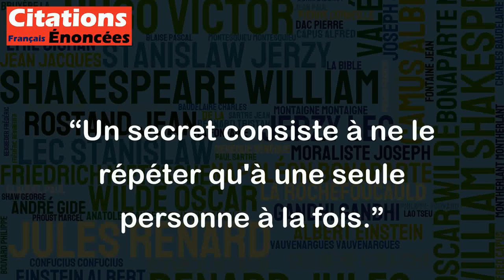Un secret consiste à ne le répéter qu'à une seule personne à la fois. - Michel Audiard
Cette citation souligne l'importance de la confidentialité et de la discrétion lorsqu'il s'agit de partager des informations importantes ou sensibles. Elle suggère également qu'il est facile de perdre le contrôle d'un secret si on le partage avec plusieurs personnes à la fois. En conséquence, il est préférable de ne le confier qu'à une seule personne de confiance à la fois, pour s'assurer qu'il reste en sécurité et ne devienne pas de la connaissance publique. Cette citation de Michel Audiard nous rappelle donc que la prudence est de mise lorsqu'il s'agit de divulguer des informations confidentielles et que cela peut avoir des conséquences importantes sur notre vie privée et celle des autres.